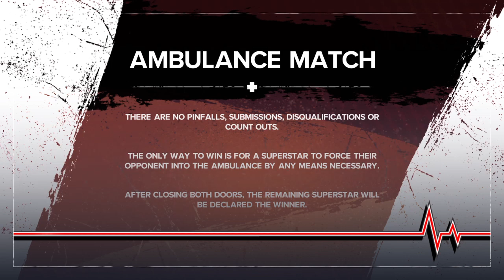Cody Rhodes vs boyfriend (AMBULANCE match)